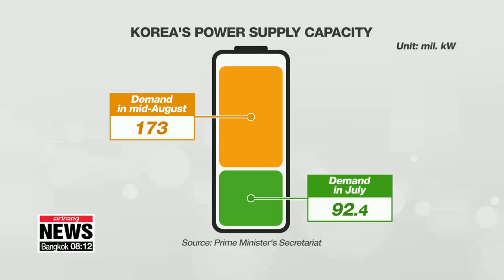Amid heatwave, PM Lee Nak-yon vows gov't will provide stable power supply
이총리 "전력수급 안정적 관리해 안심 드리도록 최선 다할 것"
  Naturally, homes and businesses have been running the air conditioning pretty high the past couple of weeks.
But that's put strain on the power grid.
The Prime Minister has urged the government to make sure electricity supplies are stable,... and according to his office, at least, there will be more than enough power when demand peaks this month.
Cha Sang-mi reports.
  Prime Minister Lee Nak-yon, in a meeting Thursday, called on the relevant authorities to make sure electricity supplies are stable... so that homes and businesses can stay cool, something that could save lives.

    "Last month the government forecast this summer's maximum power demand to 88-point-3 million kilowatts, but the actual demand has surpassed 90 million. The energy ministry's forecasting model proved to be mostly precise, but the heat has been unexpectedly severe and prolonged."

  The Prime Minister's Secretariat said peak power demand last month surpassed 92-point-4 million kilowatts, more than was expected. But he also said the government has now secured 173-million kilowatts of power capacity in preparation for demand to peak in the second and third weeks of August.
And they're not letting their guard down -- they've also got another 6-point-8 as  back-up.

  For more dependable management of the electricity supply, the Prime Minister also called for the launch of a task force consisting of civilian experts who would look out for unexpected situations and manage risks.
  Lee called on other ministries and authorities to make doubly sure that power supplies are stable... because when people get back from vacation in the coming days, demand is going to surge again.